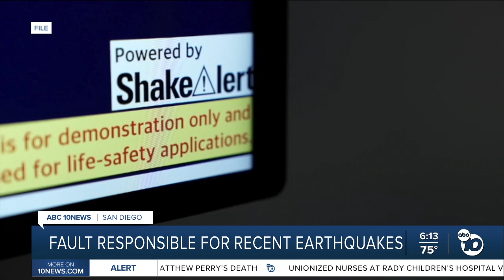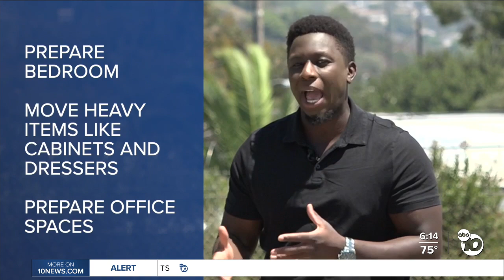Fault responsible for recent earthquakes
A magnitude 4.4 earthquake rocked Los Angeles Monday. The culprit was the Puente Hills Fault, and a geologist breaks down its risk to Southern California.